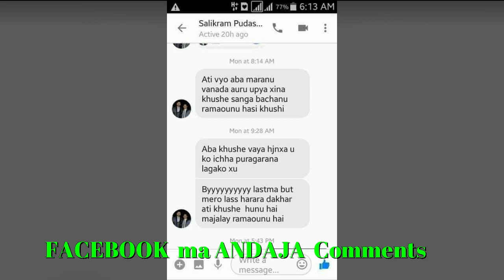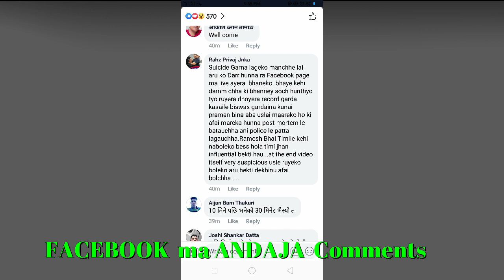Shalikram Budasaini FB massenger chat report and people reaction comments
please justice to him...